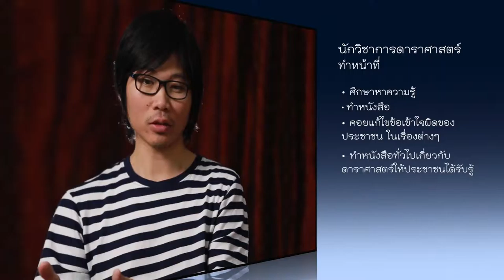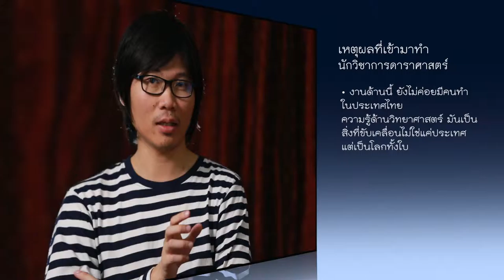Pop Astronomy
แนะแนวอาชีพนักดาราศาสตร์